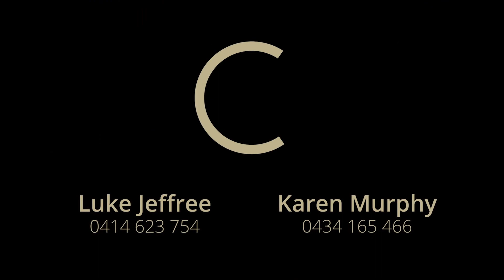43 Pines Parade - Gymea